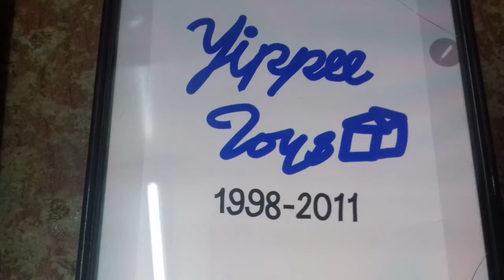Yippee Home School Logo History 1998-2020